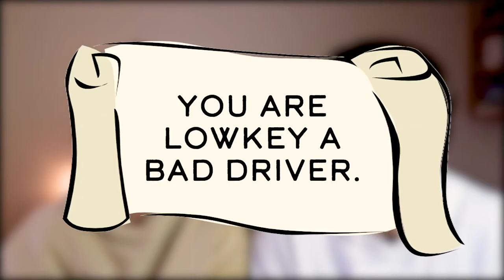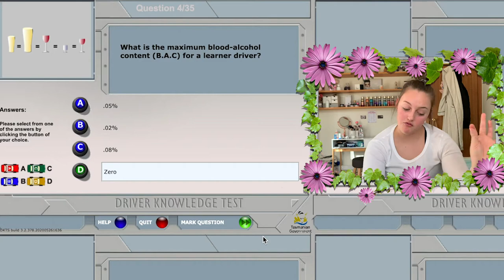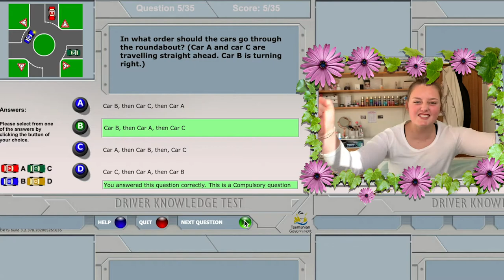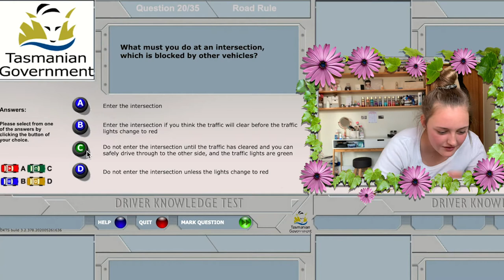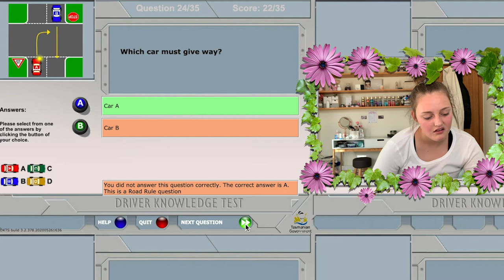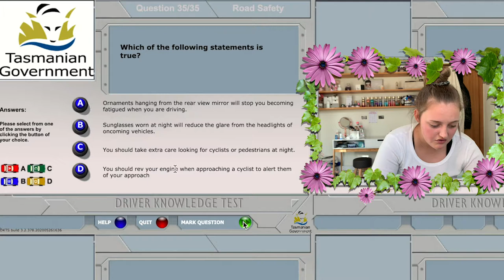WHO'S A BETTER DRIVER? w/ MY SISTER | JACOB GOLDING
A few weeks ago I uplaoded an assumption video where it was assumed that I was a BAD DRIVER. WELL - today my sister and I have put that to the test to see which one of us is the best driver.